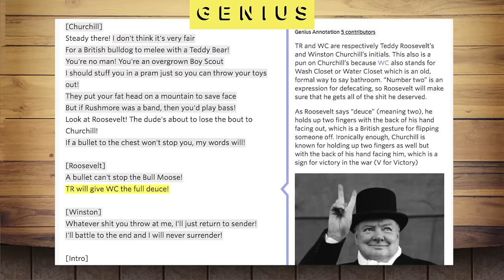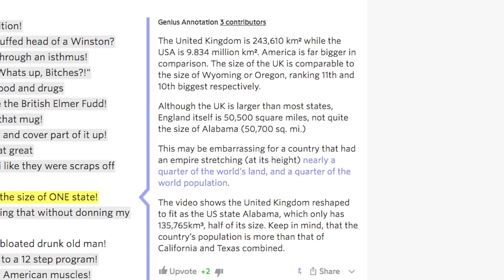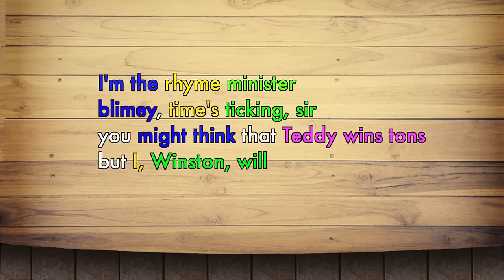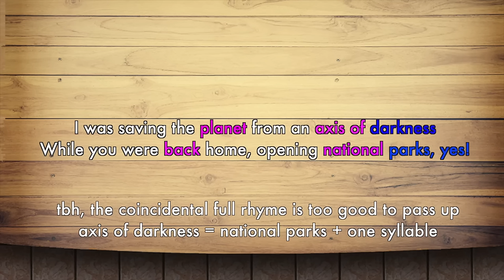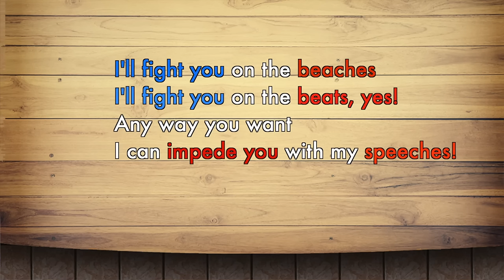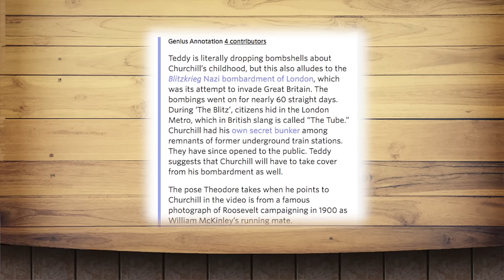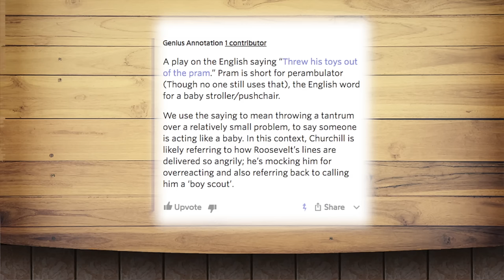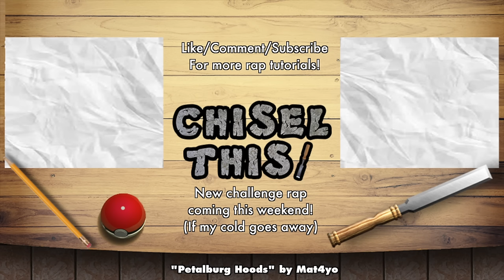[Critical Analysis] Theodore Roosevelt vs Winston Churchill. Epic Rap Battles of History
Yo! It's Mat4yo. Today we look at the newest Epic Rap Battle of History, Theodore Roosevelt vs Winston Churchill. We're analyzing its cultural pallet and modern representation of an older time!

or search "mat4yo" on your preferred platform.

Get chiseled, become a part of the community, and work with me here!

Yo! it's Mat4yo!